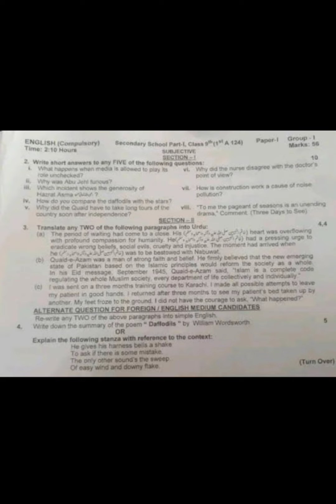Class 9 English Paper 2024 Gujranwala board | First Group Paper 2024 9th English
9th Class English gujranwala Board First Group Paper 2024
9th English Group 1 Paper Bise Gujranwala,
class 9th English morning shift paper,
9th English paper,
9th English paper 2024,
9th English annual exam question paper 2024
9th Class English paper 2024
9th English First time Paper 2024
9th English today paper,
9th English board paper 2024
9th Class English Group 1 Paper 2024 Gujranwala board,
9th English paper 2024 bise Gujranwala,
Bise Gujranwala 9th English paper 2024
Gujranwala Board 9th Class English First Time Paper 2024

In today's video, we're diving into an in-depth discussion about the 9th class English Gujranwala Board 1st Group paper. Whether you're a student gearing up for the exam or someone interested in understanding the examination structure, this video is for you.

If you find this video helpful, don't forget to give it a thumbs up, share it with your classmates, and subscribe to my channel for more educational content and exam preparation tips.

9th Class English Gujranwala Board First Group Paper 2024
9th English Group 1 Paper Bise Gujranwala,
9th English paper,
9th English paper 2024,
9th English annual exam question paper 2024
English 9th class First time,
9th English First time Paper 2024
9th English board paper 2024
9th Class English Group 1 Paper 2024 Lahore board,
9th English paper 2024 bise bwp,
Lahore Board 9th Class English First Time Paper 2024
9th Class English Group 1 Paper 2024 Lahore board,
9th English paper 2024 bise Gujranwala,
Bise Gujranwala Board 9th Class English Paper 2024